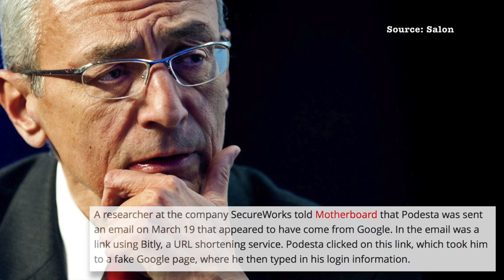John Podesta Wasn't Hacked by Russians—He Fell For a Phishing Scam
Hillary Clinton's campaign has consistently maintained that they were the victims of a Russian cyber attack. They've presented no evidence for this, and it's now clear why that's the case: he wasn't actually the victim of a Russian hack. John Podesta was manipulated into giving away his email account information by a simple phishing scam, and this is the same way Colin Powell's emails were obtained as well.